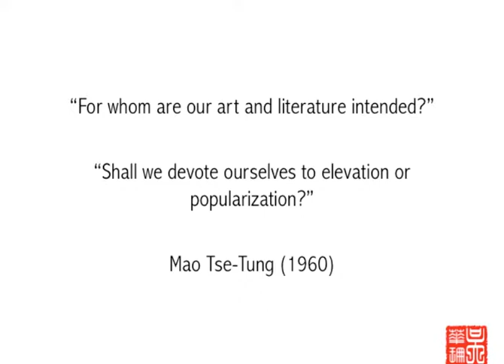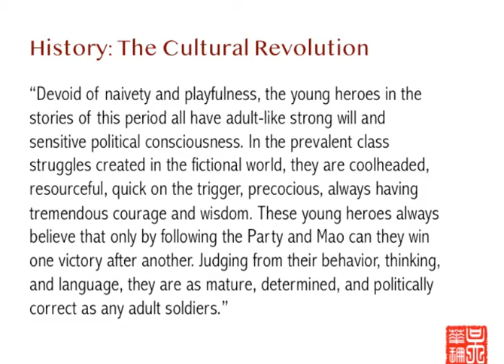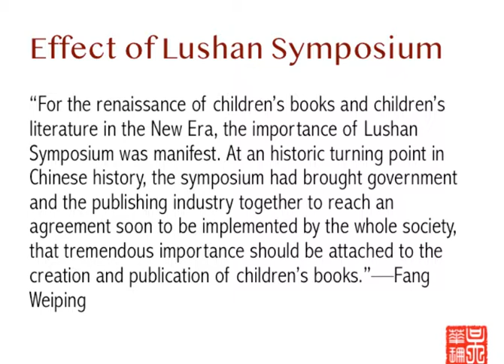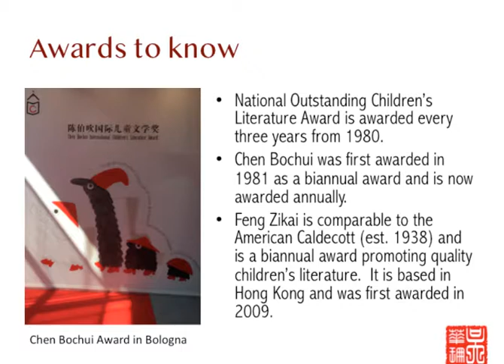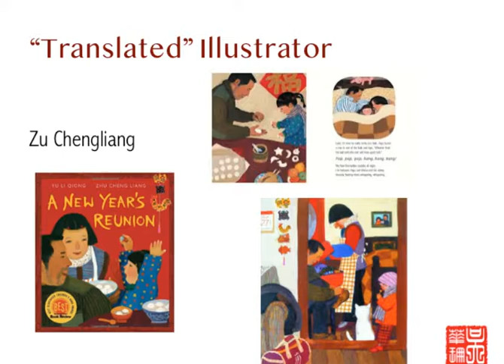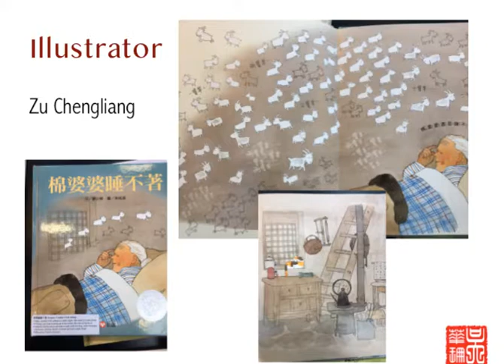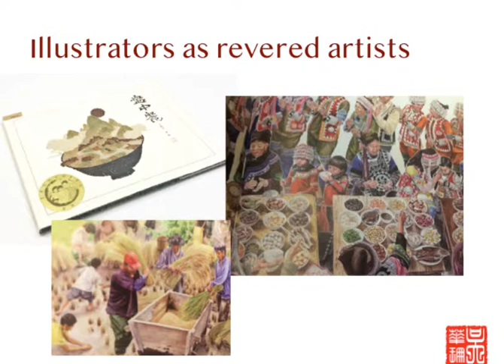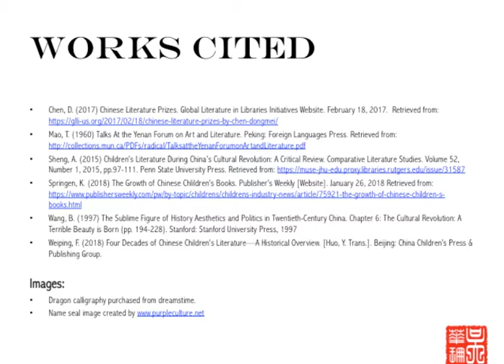Chinese Children's Picture Books